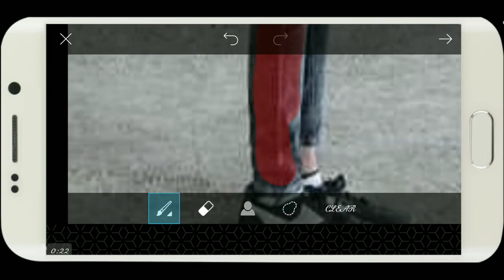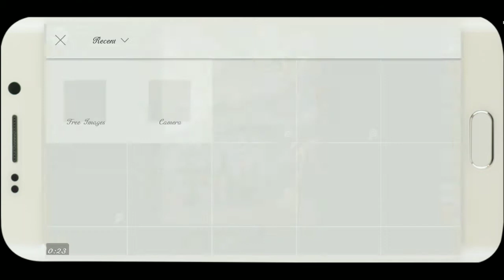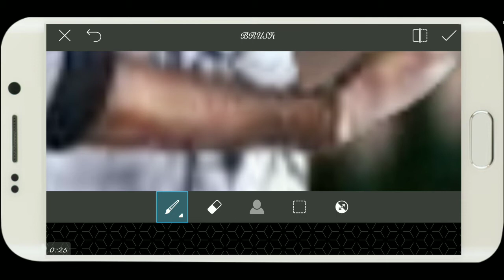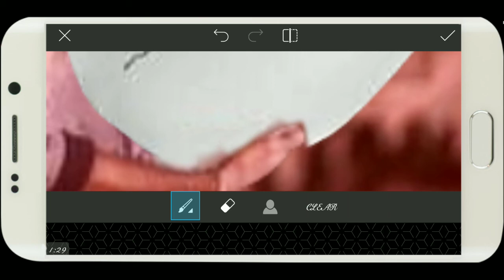Dinosaurs Back||PicSart Awesome Manupulatio Editing Tutorial||Dinosaurs World photo editing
On this channel, I will teach you about editing & tech

Sound effect---NCS(release)

movie poster
poster desgin
editing
picsart editing
picsart tricks
picsart best editing
picsart cartoon
picsart app
picsart android
burst effect
Face explosion
Explosion de cara
picsart
smoke dispersion
smoke
smoke color
head explosión
EmonAnks PicsArt
picsart photo studio
photoshop
manipulation tutorial
picsart tutorial
picsart Manipulation
picsart editing tutorial
tutorial picsart
Disintegration tutorial
Explosion Tutorial
picsart app,
picsart android,
picsart all,
picsart animation,
picsart art,
picsart background,
picsart blur,
picsart cartoon,
picsart clipart,
picsart cartoon tutorial,
picsart collage,
picsart creative,
picsart crack,
picsart disintegration,
picsart dslr,
picsart dispersion,
picsart drawing,
picsart download,
picsart effects,
picsart editor,
picsart face,
picsart fire,
picsart font,
picsart full apk,
picsart guru,
picsart guide,
picsart galaxy,
picsart girl,
picsart gif,
picsart gun,
picsart glow,
picsart ghost,
picsart hack,
picsart hair,
picsart hdr,
picsart hd,
picsart hindi,
picsart hairstyle,
picsart iphone,
picsart ios,
picsart instagram,
picsart ideas,
picsart ironman,
picsart icon,
picsart joker,
picsart japan,
picsart kabir khan,
picsart kabeer,
picsart kids,
picsart kpop,
picsart kpop edit,
picsart khmer,
picsart keren,
picsart kad raya,
picsart logo,
picsart light,
picsart layers,
picsart lens,
picsart levitation,
picsart latest,
picsart manipulation,
picsart manipulation tutorial,
picsart mobile,
picsart manipulation tutorial dream boy,
picsart mod,
picsart mask,
picsart new editing,
picsart new,
picsart new version,
picsart name,
picsart oil,
picsart online,
picsart official,
picsart overlay,
picsart photo,
picsart png,
picsart pc,
picsart quotes,
picsart rain effect,
picsart raven,
picsart rcd,
picsart review,
picsart remove background,
picsart retouching,
picsart robot,
Picsart,
Mt edits,
picsart road,
picsart smoke effect,
picsart studio,
picsart shadow,
picsart smoke,
picsart selfie,